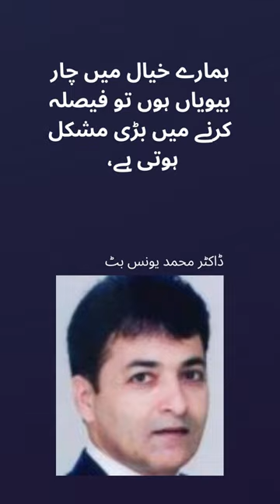Urdu Quote - Manto Quote - Saadat Hasan Manto - سعادت حسن منٹو || Urdu Golden Words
Funny Urdu Lines - Dr Muhammad Younis Butt ڈاکٹر محمد یونس بٹ || Urdu Poetry || Urdu Quotes || Golden Words For Golden Heart

dr younus butt | dr younas but | dr muhammad younis butt | dr younas but about gujranwala | standup comedy | standup comedy dr muhammad younis butt | standup comedy | standup comedy dr muhammad younis butt | standup comedy | standup comedy dr muhammad younis butt | butt name | hum sab ajeeb se hain | dr younas but books pdf | family front cast huma |